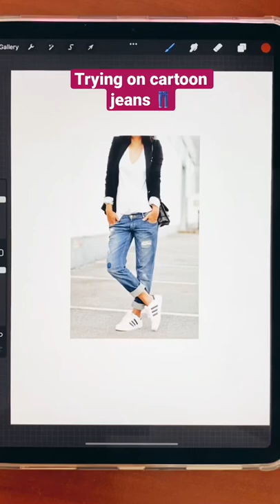Trying on cartoon jeans | Drawing cartoon jeans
Hi everyone ✌🏻 I’m a beginner In Digital art. On this channel and on my Instagram I post my art journey and tips on how to learn digital art. Come join me In this wonderful digital art world ✊🏻✊🏻